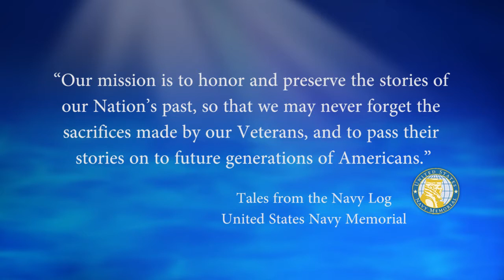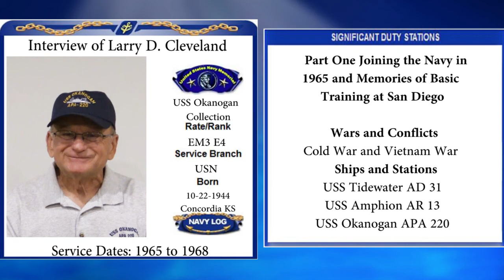USNM Interview of Larry Cleveland Part One Joining the Navy in 1965 and Memories of Basic Training